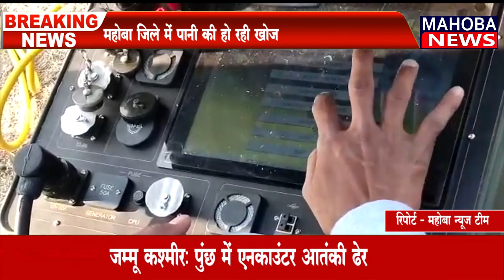महोबा में Ground Water का हो रहा सर्वे,,Rajiv Gandhi National Research Institute की टीम कर रही खोज